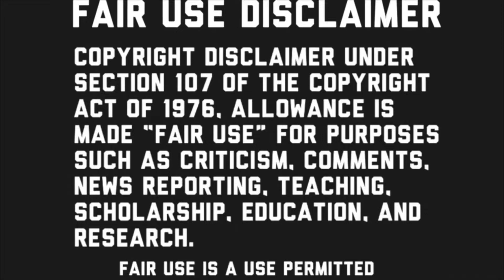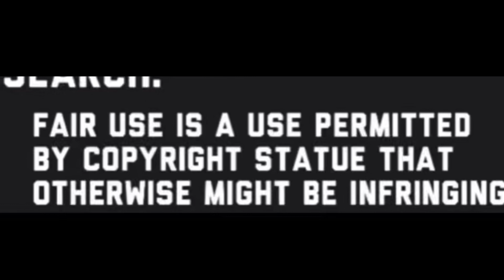The Reason Elsy Didn’t Go To Cancun for Benny’s Birthday. Proof!